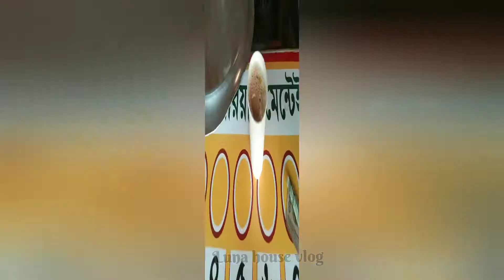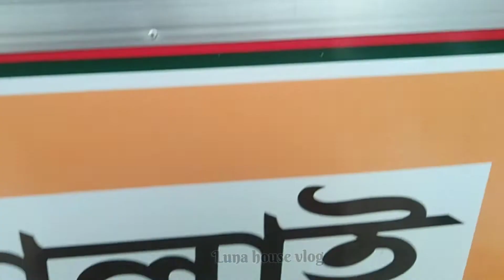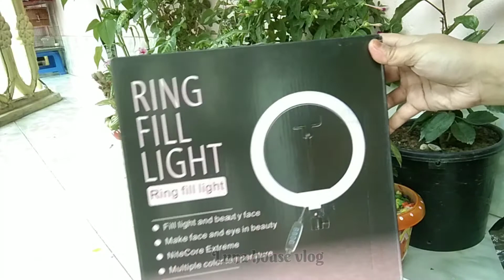Dim porota//malai cha//সংসারের কাজের ফাঁকে ভালোলাগা একটি দিন। luna house vlog.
আর আপনাদের মুল্যবান মতামত জানাবেন। আশা করি আপনারা সবাই আমার সাথে ও আমার  chennel এর সাথে থাকবেন।
আমি লুনা। আমার চ্যানেল luna house vlog। এই চ্যানেলে অনেক d.i.y. আছে। আমার হাতে বানানো কেক আছে,ফ্যামিলি ব্লগ আছে। আপনারা চাইলে তা ভিজিট করে আসতে পারেন।
আপনারা আমার জন্য দোয়া করবেন। আল্লাহ হাফেজ।